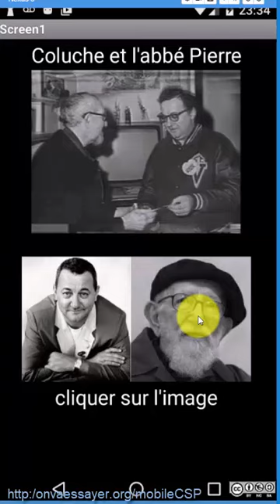App Inventor : une Petite Idée ! - Version 2 présentation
Introduction à la réalisation de la 2° version